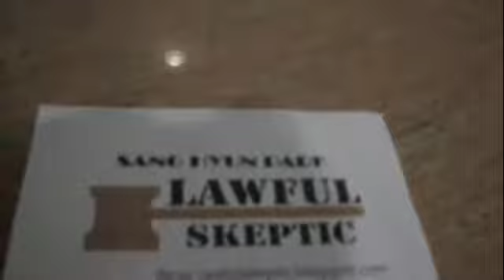Lawfulskeptic Promotion Video